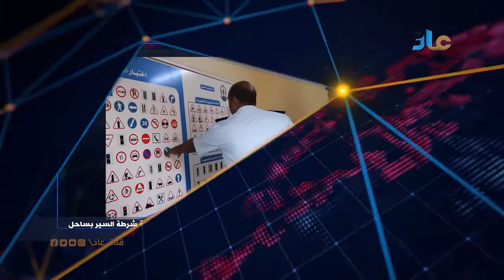نائب مدير عام الأمن والشرطة بساحل حضرموت يتفقد سير العمل في إدارة شرطة السير ساحل حضرموت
قناة عاد TV  :- تبث ضمن قنوات شبكة الهدى الرقمية بالشحر على التردد المجاني 11000 ترميز 30000 .